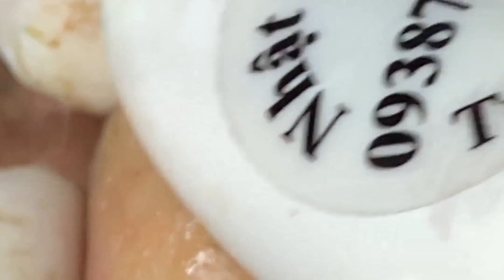Big pimples sac dep spa - Loan nguyen large blackheads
blackheads relax
cyst new
cystic acne popping 2022
cyst 2022
pimple 2022
cyst extracting
blackheads spa
pimple huong
top pimple popping 2022
blackheads today
blackheads new this week tweezers